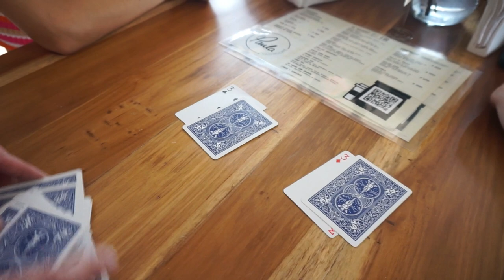Vlog un día haciendo café y magia en Paula Gastrocafé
Pueden encontrar a Paula Gastrocafé en instagram como @PaulaGastrocafe

Los sábados ando por ahí haciendo magia y cafecitos en sus mesas!